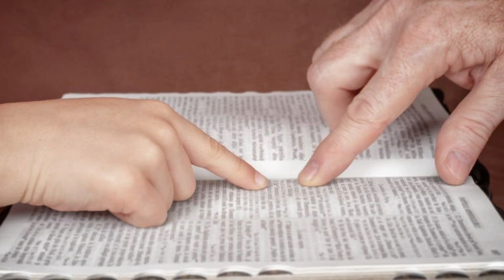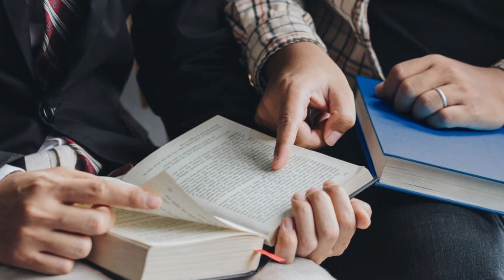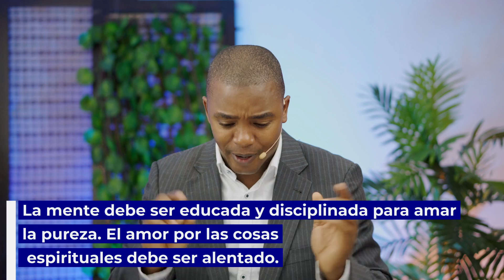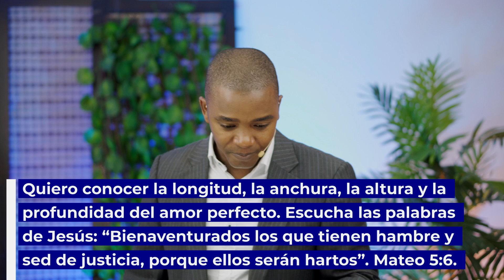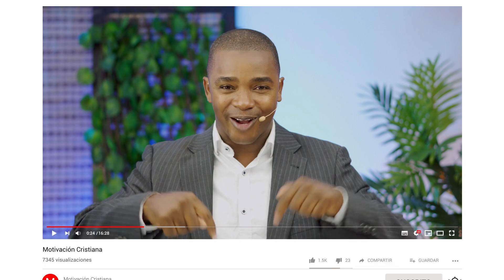EL CONOCIMIENTO SUPERFICIAL Y LA PERDICIÓN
"La mies es mucha y los obreros pocos"
Mil gracias por apoyarnos.